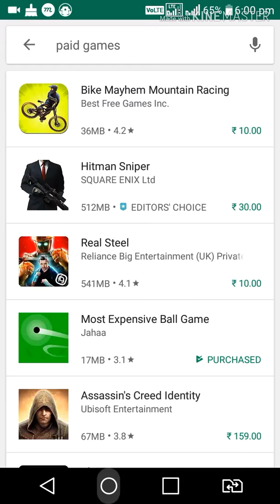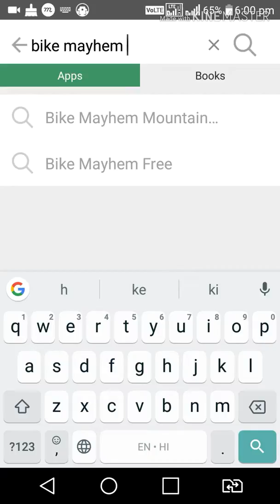HOW TO GET PAID APPS FOR FREE ON ANDROID 2019 (NO ROOT) | GET FREE ANDROID GAMES? 100% working.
Hello friends,